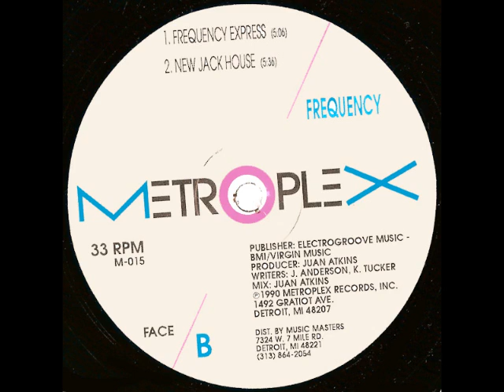Frequency - New Jack House (1990)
Frequency ‎-- Television / Frequency Express
Genre: Electronic
Style: Electro, Acid
Year: 1990